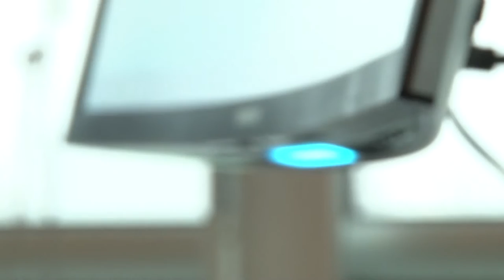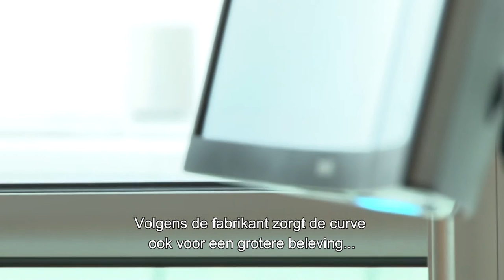Samsung Curved Monitor LC24FG70 - EverythingVideo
Dit is de LC24FG70 Curved Gaming Monitor van Samsung, beschikbaar in 24 en 27 inch. Deze curved monitor beschikt over Quantum Dot technologie en een responstijd van 1 milliseconde.

Met Quantum Dot technologie komt de content op je scherm altijd tot leven, aldus Samsung. De technologie zorgt voor een breder en exacter palet aan kleuren, die ook bij veel omgevingslicht scherp en duidelijk blijven.

Het VA-panel van deze monitor heeft een contrastverhouding van 3000 op 1 een responstijd van 1 milliseconde en een vernieuwingsfrequentie tot 144 Hertz. Samsung heeft deze monitor speciaal ontwikkeld voor gamers. Een snelle responstijd zorgt ervoor dat bewegingen met minimale bewegingsonscherpte, schokkerigheid en ghosting worden weergegeven.

De monitor bevat een stevige arm met twee scharnieren. Hiermee kan het scherm gedraaid, gekanteld en in hoogte versteld worden.

Het curved scherm heeft een radius van 1800R. Ieder stukje van het scherm bevindt zich zo op gelijk afstand van je ogen. Volgens de fabrikant zorgt de curve voor een grotere beleving en worden je ogen minder belast dan bij een flatscreen monitor.